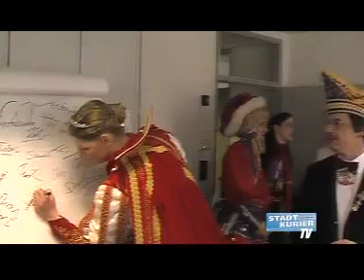Altweiber in Neuss! - Der Stadt Kurier - Videobericht - Topaktuell!!!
Neuss feiert Altweiber! - Nicht nur in den Schulen ging es heiß her (Schüler des Quirinus Gymnasiums erstürmten "traditionell" das Mädchengymnasium Marienberg), sondern auch in der Redaktion des Stadt Kuriers wurde mit prominenten Gäste ausgelassen gefeiert!